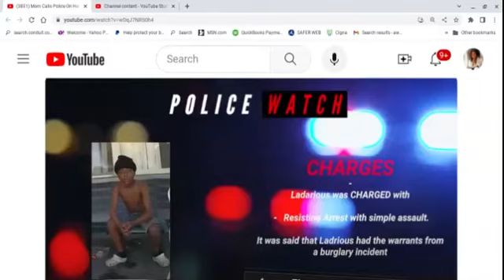Mom Calls Police on 13 yr Old Who Happens To Have Warrants for Burglary. allegedly Part B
Commentary on a  news report/video of a mother who allegedly calls the police onther 13 yr old son who reportedly has warrants out for burglary.